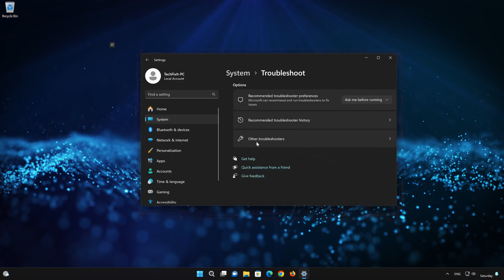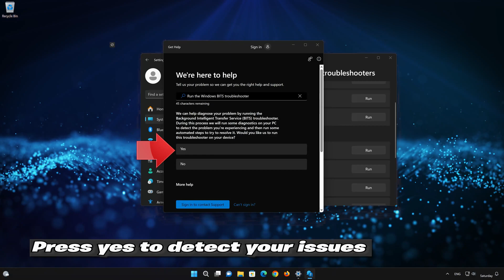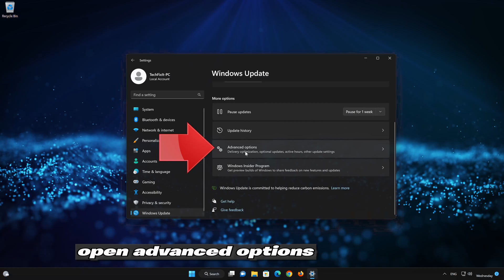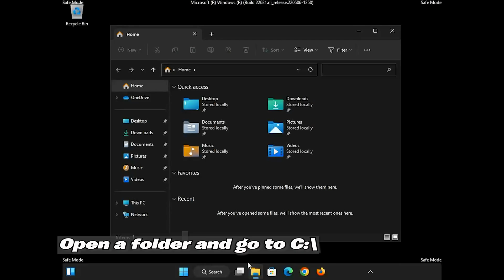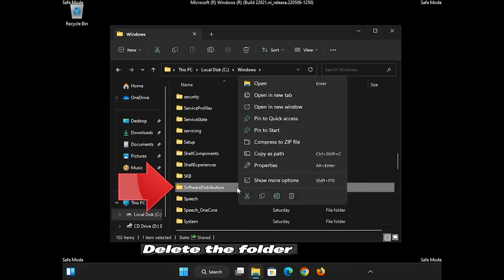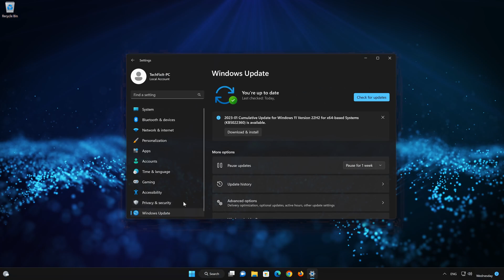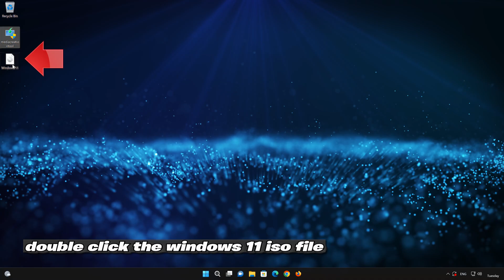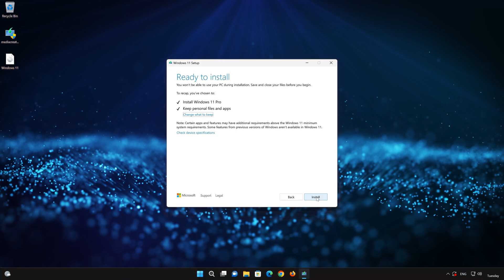Fix 0x80240035 Windows Update Error in Windows 11/10 - [2026]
Are you encountering the frustrating Windows update error 0x80240035 on your Windows 11 system? Don't worry, you're not alone! In this video, we'll guide you through the step-by-step process to fix this error and get your Windows updates back on track.

Problems resolved in this guide:
fix 0x80240035 windows 10 update error
fix windows 11 update error 0x800f0831
fix windows update errors windows 11
windows update error 0x800f0831 windows 11

 》 CHAPTERS 《

00:00 Intro
00:24 Solution #1
01:46 Solution #2
02:49 Solution #3
06:34 Solution #4
09:46 Outro